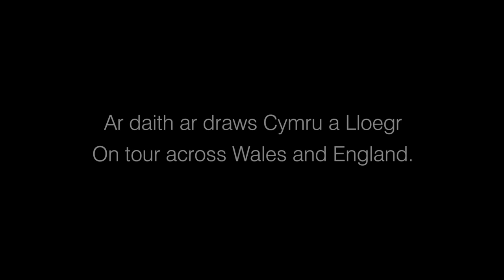Rhagflas Rhondda Rips It Up! production Trailer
This thigh-slapping romp through the world of suffrage and song is told through the lens of music-hall and fittingly sports an all-female cast and creative team. The audience will be guided through the story by our very own Emcee (Lesley Garrett) following the escapades of Lady Rhondda (Madeleine Shaw) and her brave battalion of suffragettes as they fearlessly takes on Peers, politicians and post-boxes in their struggle for women’s rights.

Mae’r daith fywiog a doniol hon drwy fyd etholfraint a chân yn cael ei hadrodd drwy gyfrwng y neuadd gerddoriaeth ac yn addas iawn, menywod yn unig yw aelodau’r cast a’r tîm cynhyrchu. Tywysir y gynulleidfa drwy’r stori gan ein Emcee ni (Lesley Garrett) ac mae’n olrhain anturiaethau Lady Rhondda (Madeleine Shaw) a’r fyddin ddewr o swffragetiaid wrth iddynt ymgiprys yn eofn ag Arglwyddi, gwleidyddion a blychau post yn eu hymdrech i sicrhau hawliau i ferched.